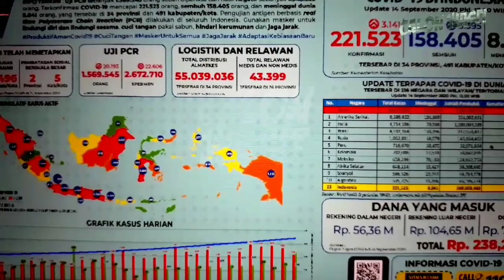ROBERT ALBERTS NILAI.. 🔴 SUPARDI NASIR WASPADA.. 🔴 BERITA PERSIB TERBARU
1. Robert Alberts Nilai Persib Sudah Capat Target Jelang Liga 1
2. Supardi Nasir Waspadai Hal Ini